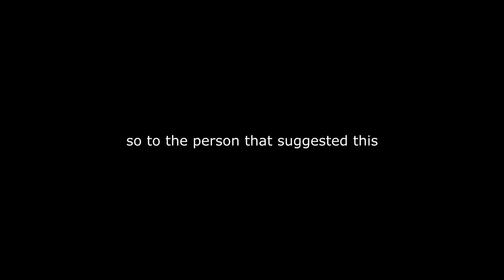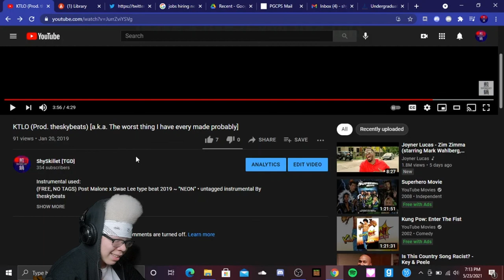THANKS FOR THE FLASHBACKS! | Reactions